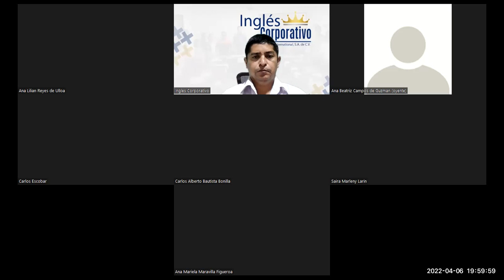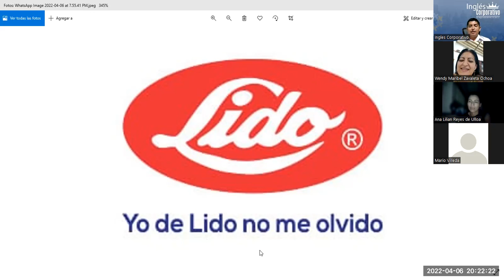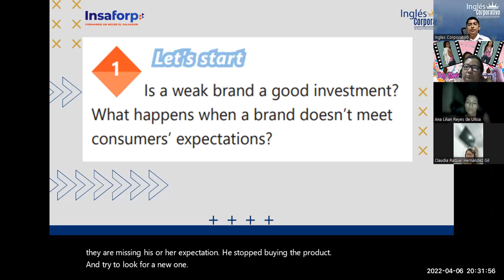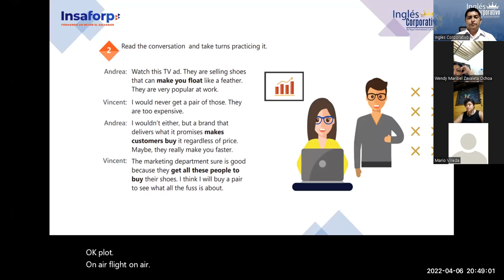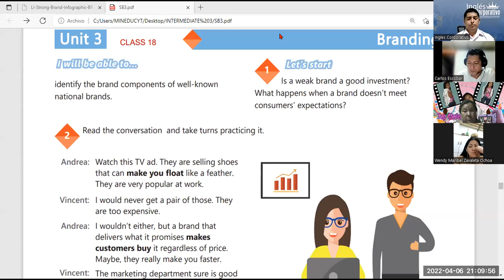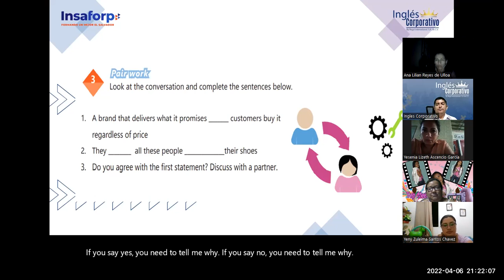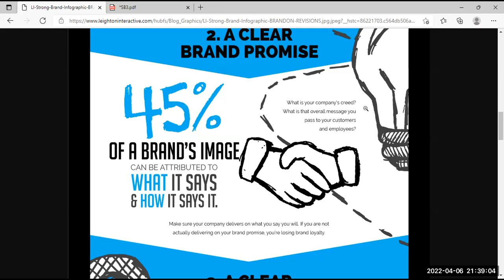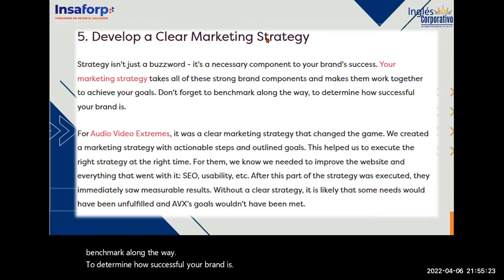Ingles Corporativo-Videoconferencia #18. Components of effective branding conversation.